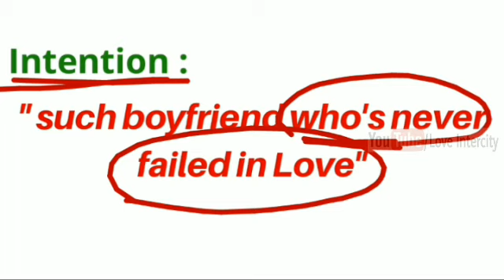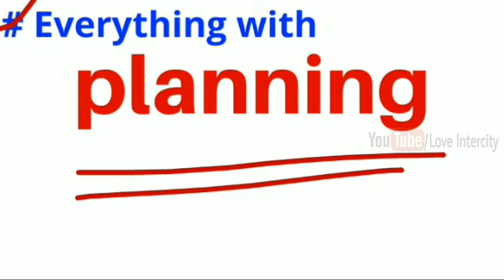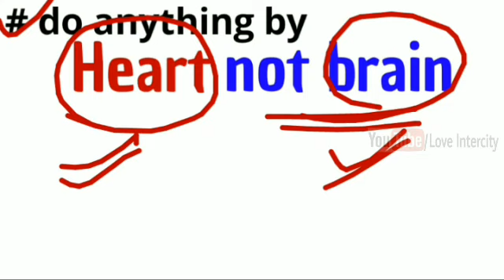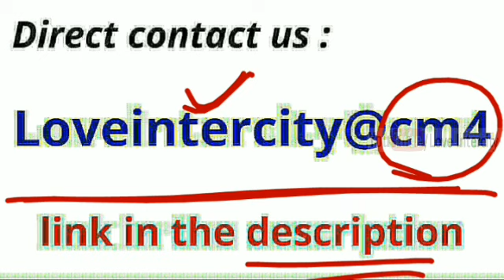ऐसा बॉयफ्रेंड जमाने के सामने कभी झुकता नहीं- psychological tips in Hindi || Sign of true boyfriend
Namskar doston,
                                   Is video mein hamne ऐसा बॉयफ्रेंड जमाने के सामने कभी झुकता नहीं- Psychological love tips in Hindi || Sign of true boyfriend  sacha Pyar karne wali boyfriend  Loveintercity ke baare mein baat ki hai jinhe yadi aap thik se follow karte hain toh aap ek sachhe Pyar ko khone se bach sakte hai aur saari umra happy reh sakte ho.

COMMENTS √

                               2k  likes

Enjoy this beautiful video :ऐसे बॉयफ्रेंड प्यार में कभी असफल नहीं होते- psychological tips in Hindi || Sign of true boyfriend sacha Pyar karne wali boyfriend